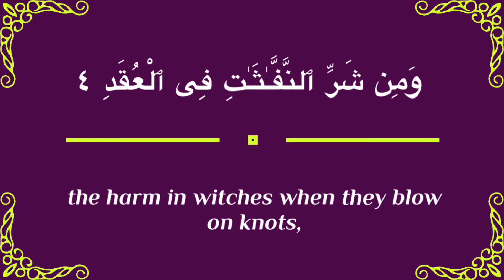Qur’an | Surah Al-Falaq With English Translation | سورة الفلق | For Protection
This surah is extremely effective to ward off magic and evil eye, and shield you from the rest of the evils.
Seek refuge with Allah from all the evils He created. Protect yourself and your family by memorizing and always reciting the two surahs (Al-Falaq and Surah An-Nas).

May Allah protect us and be pleased with us all.